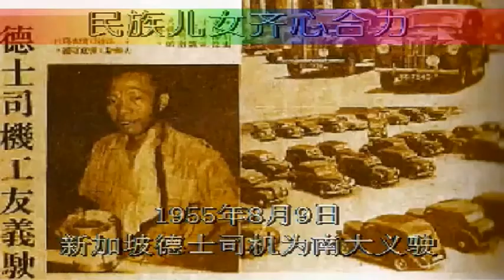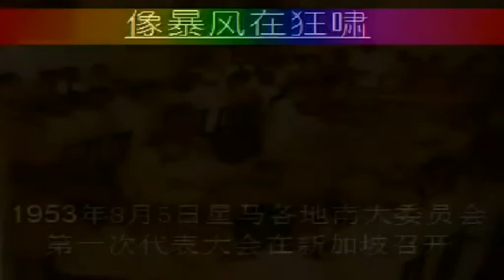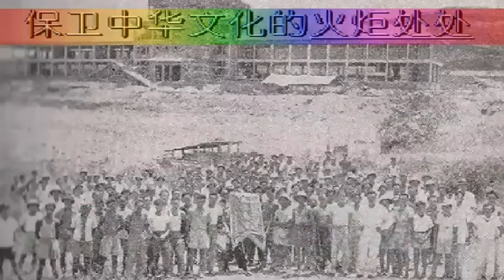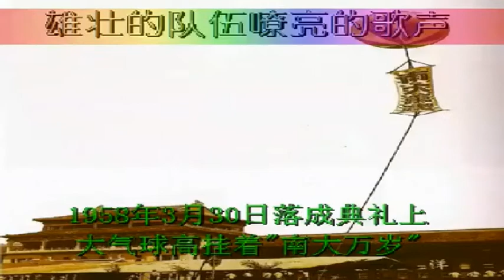怒吼中的行列 南大大合唱（三） 蔡培强配伴奏